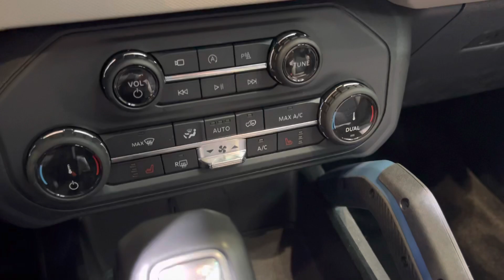2022 Ford Bronco Wildtrak Sasquatch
2022 Ford Bronco Wildtrak Sasquatch